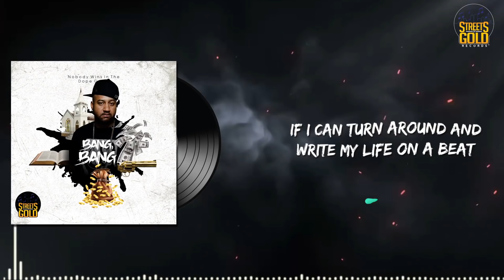Bang, Bang! LYRIC VIDEO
This Amazing Lyric Video here is promoting the second single off of Justin Hamilton's EP "There's Power in His Blood" dropping December 2020. Bang, Bang! is based on a true testimony of Justin Hamilton's past life, the dangers of the drug game, and God's grace pulling him out. NOBODY WINS IN THE DOPE GAME